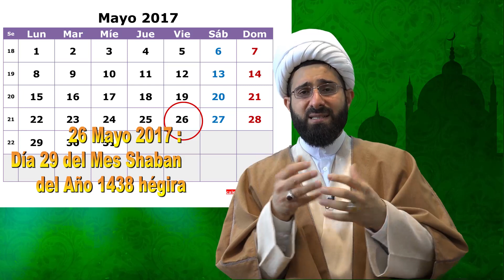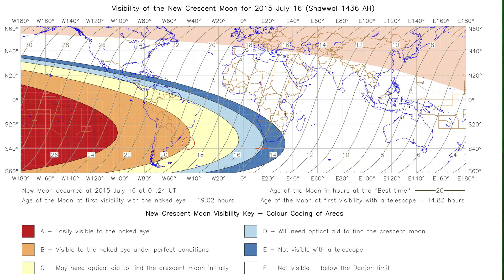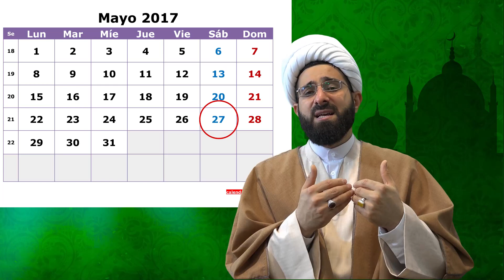Comienzo de Ramdan del año 2018 - Ramadan del año 2020 aqui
¿Cuándo empieza el Ramadán 2020 y en qué consiste?

¿Cuándo empieza el Ramadán 2020 y cómo afectará el confinamiento por coronavirus?
¿Qué día debemos empezar el ayuno?
¿en qué día es posible ver la luna nueva del mes de Ramadán 1441?
¿Cuál día es el primero del mes de Ramadán 24 o 25 de ABRIL 2020?